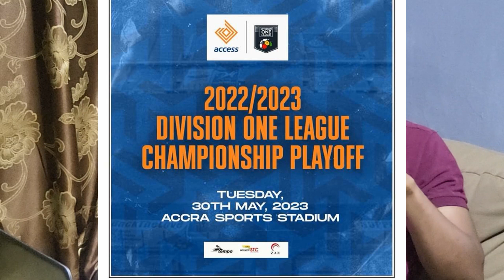DIVISION 1 PLAY-OFF (ZONE 1A&B) and TECHIMAN ELEVEN WONDERS VS BOFOAKWA 4PREMIER, BOFO B3BA